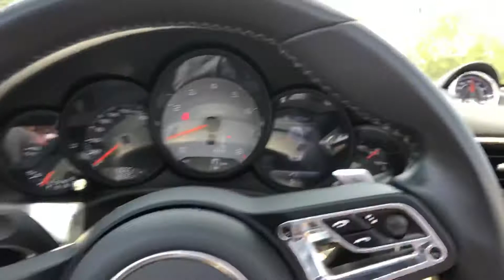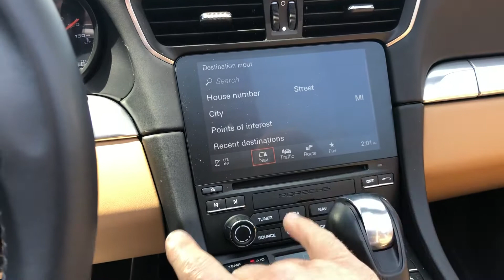2017 Porsche carrier 4 S